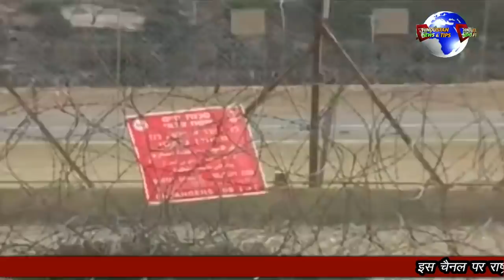MODI KA E-LAAN AB HOGA P OK KA SAMADHAAN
पीएम मोदी के प्रयासों का फल अब धरातल पर दिखाई दे रहा है । भारत के मित्र देशों ने मदद की बात ना केवल कही है बल्कि भारत की मदद को आगे आये भी हैं।

Donald Trump